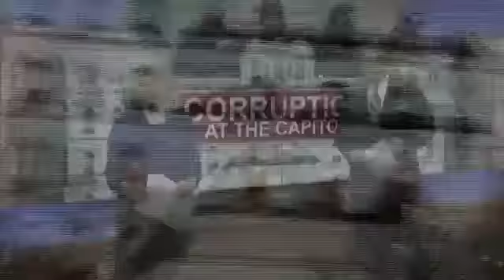Ethics reform takes center stage in 2016 Legislative Session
ALBANY-- The 2016 Legislative Session is officially underway and after the federal convictions of both the Former Assembly Speaker Sheldon Silver and Former Senate Majority Leader Dean Skelos it is clear ethics reform will take center stage.

"Make no mistake. Over the coming weeks discussions on ethics will be a priority of this house," Assembly Speaker Carl Heastie said.

Good government groups including the New York Public Interest Research Group or NYPIRG are calling on lawmakers to sign what they call a Clean Conscience Pledge. They are asking lawmakers to commit to passing a package of reforms that include closing the so-called LLC Loophole, a law that allows corporations to hide behind limited liability companies and then contribute to campaigns at a much higher rate.

"We don't think that those companies should be treated any differently than any other business. And that's a, those are campaign contributions that are often shrouded in secrecy and at the heart of both scandals with Skelos and Silver," NYPIRG Legislative Director Blair Horner said.

But some lawmakers think the changes need to go further.

"The LLC Loophole, sure we'll close that, but let's talk about the other side as well in limiting what the unions put into campaigns. Because if you're going to limit essentially one side of the aisle you have to limit the other side of the aisle," Assemblyman Steve McLaughlin said.

It is both sides of the aisle that have been rocked by corruption. Silver is a Democrat and Skelos a Republican. Both trials prompted questions about lawmakers' outside income.

"The public, number one, can't stand a corrupt politician. But what's running a close second is career politicians," Assemblyman John McDonald said. "This body, because of the diversity of where individuals have educated themselves, where they've lived, what they've done in their careers and what they continue to do in their careers is important to the overall success of how we represent the state of New York."

Other ethics proposals being floated include more transparency when it comes to spending taxpayer money and term limits.

"The thing is we need to eliminate the pensions of those who have been convicted for public corruption," McLaughlin said.

All eyes are now on next Wednesday when Governor Cuomo will present is combined State of the State and Budget Address.